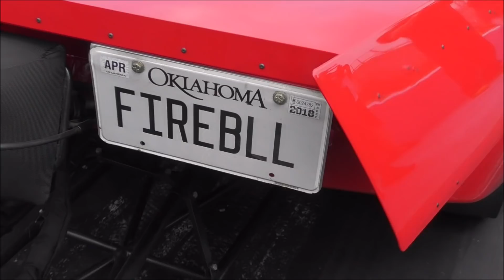Fireball Camaro vs Cut N Gut Nitrous Cutlass at Bounty Hunters No Prep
Fireball Camaro takes on Mtanous brothers cutlass from del rio texas.  the mtanous brothers nitrous assisted cutlass is usually at san Antonio so it would be hard for fireball to go against someone who knows the track very well.  But, like always fireball gets down any surface and is an absolute joy to watch and film!